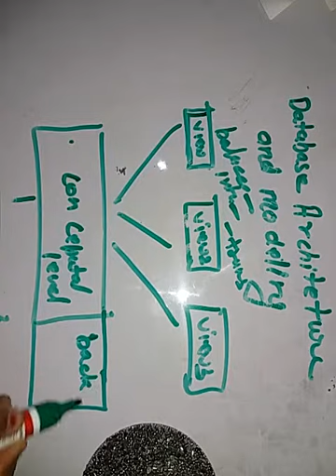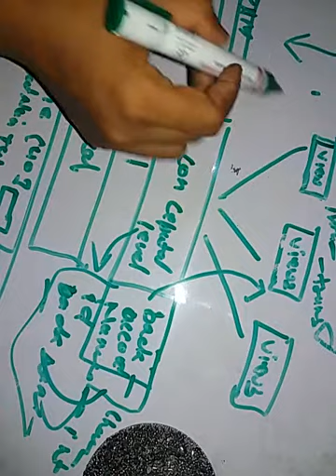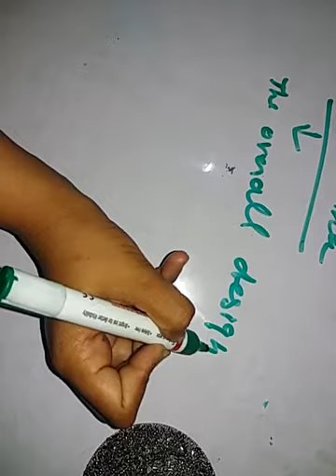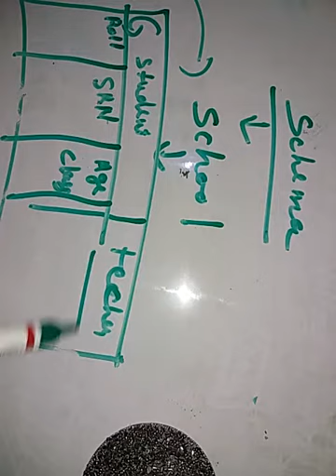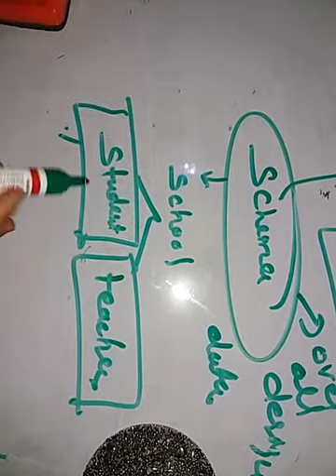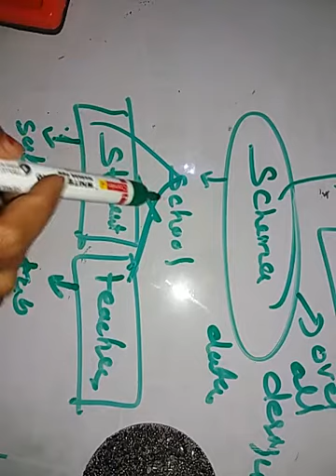Data base model 3 teir / schema/subschema @gate smashers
what is schema and sub schema
data base model
view level
conceptual level
internal level